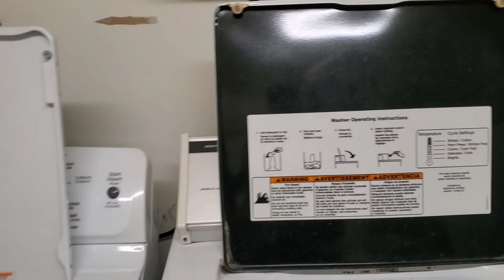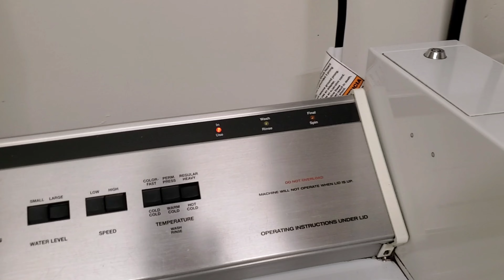CHRISTMAS CELEBRATION NG OFW SA CANADA 2021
TIPIKAL NA SELEBRASYON NG ISANG OFW NGAYONG PASKO AT MALAYO SA PAMILYA HINDI LANG DITO SA CANADA KUNDI SA LAHAT NG OFW SA BUONG MUNDO.MERRY CHRISTMAS PO SA INYONG LAHAT